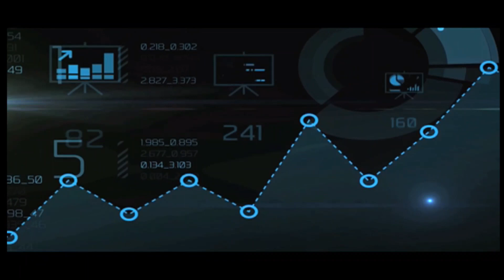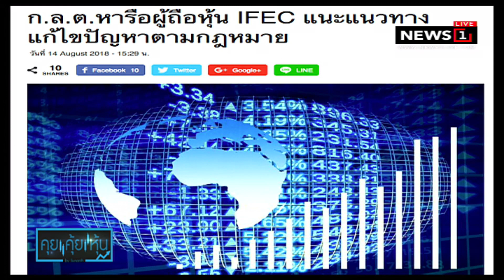หุ้นกังวลวิกฤตเงินตุรกีอ่อนค่าเร็วจะกระทบค่าเงินในเอเชีย : คุยคุ้ยหุ้น (ช่วงที่1) 15/08/2018